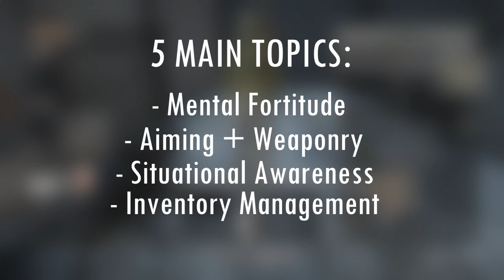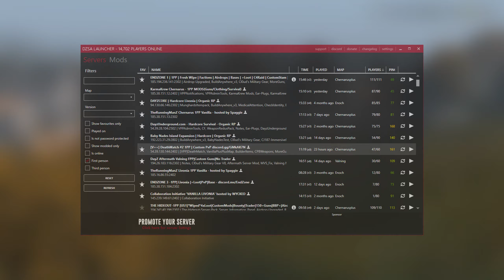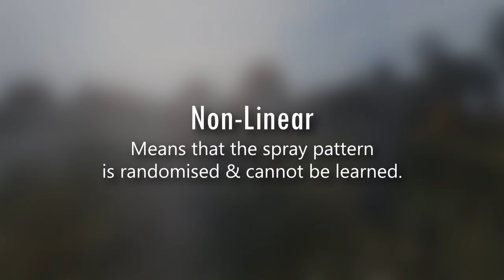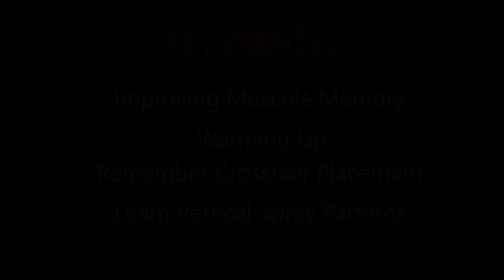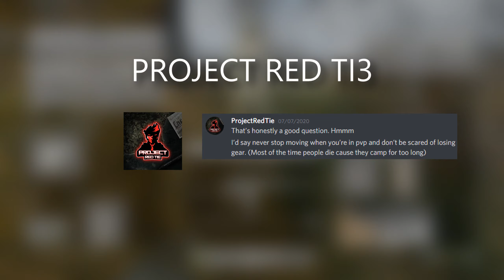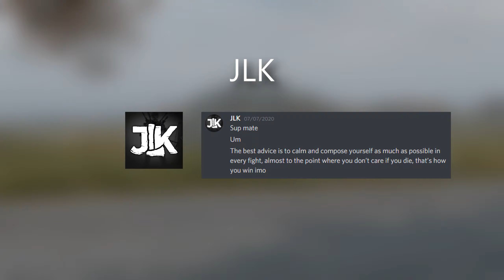The ULTIMATE PVP Guide - DayZ 2021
This is the best PvP Guide I have put together to showcase what you can do to improve at dayz. Links for everything mentioned is below. Hope you enjoyed the content!